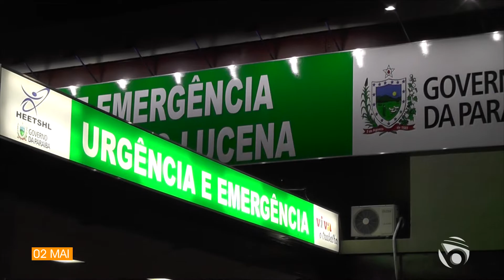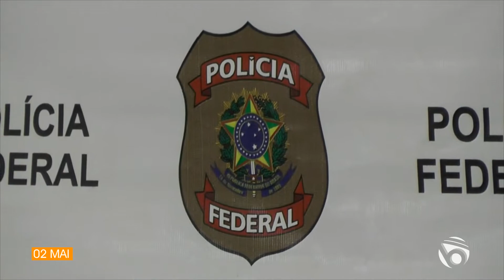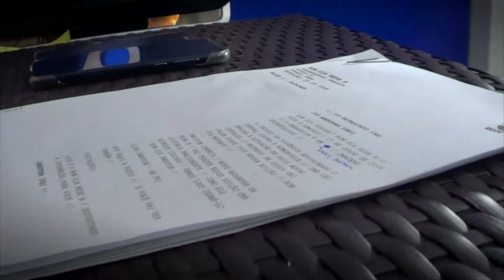BOM DIA REDE B | 02 de maio de 2019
Apresentação: Brunno Ataíde

Nesta edição do BomDiaREDEB
• Mulher é assassinada em Santa Rita (PB) com 3 tiros no rosto;
• Motociclista sofre acidente na BR-101, na entrada de Lucena;
• Assaltante é linchado em praça no bairro do Varadouro, em João Pessoa;
• ‘Vingadores: Ultimato’ bate recorde e arrecada mais de US$ 1 bilhão em estreia;
• Polícia Federal deflagra 3ª fase da ‘Operação Recidiva’ na Paraíba;
• Grupo aproveita para treinar de madrugada na praia do Cabo Branco, em João Pessoa;
• Exames médicos são importantes antes do ingresso em academias;
• João Neto fala sobre o Dia do Trabalho na Europa;
• Morre, aos 72 anos, a cantora Beth Carvalho;

'O BOM DIA REDE B atualiza as principais notícias do Brasil e do mundo. O programa é exibido todas as quintas e tem apresentação de Brunno Ataide.'